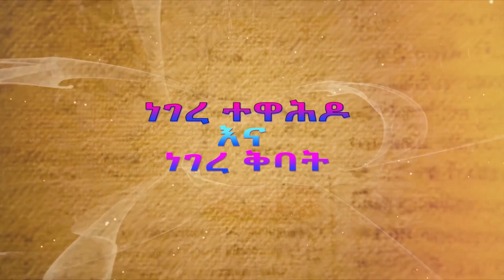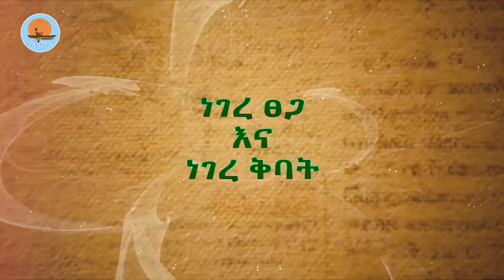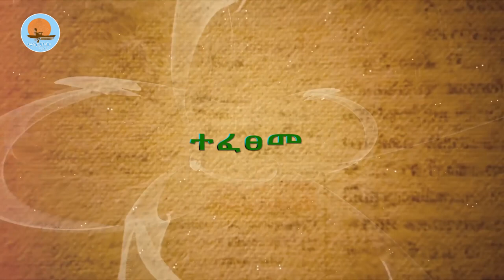ነገረ ተዋሕዶና ነገረ ቅባት /የኔታ ፍሬሕይወት አራጌ / notiat media ኖትያት ሚዲያ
ክፍል ሁለት
ሰኞ ጥቅምት 8/2014
በሕብረት እንቁም